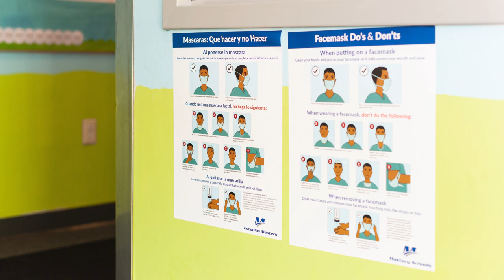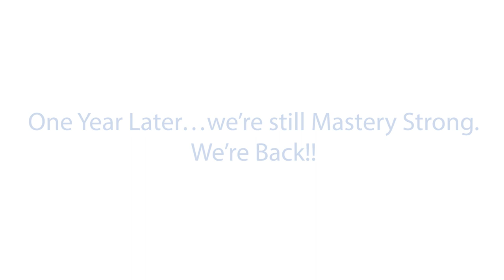One Year Later...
Mastery leaders, staff, and students share their memories and perspectives one year after our schools closed due to COVID-19.